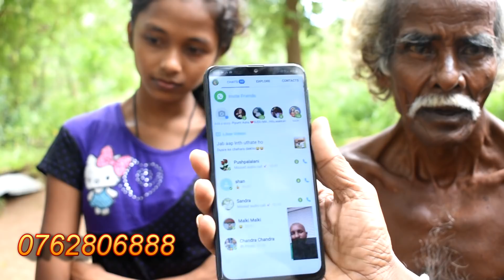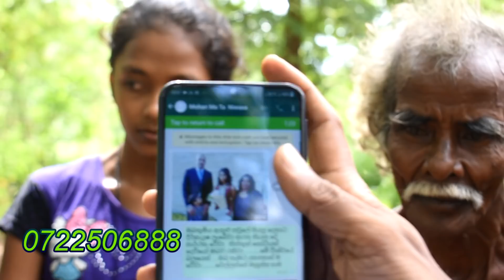මයියොක්කා අල කාලා පාසල් යන සඳුනිගේ සිහිනය අද සැබෑ වුනා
මේ ලෝකයේ විශ්වයේ බලයක් තියෙනවා ඒ බලය කවුරුත් හරියාකාරව පාවිච්චි කරන්නේ නැහැ .අපි කරන හොද නරක වැඩ දිහා දෙවියන් බලාගෙන සිටියි ..මේ වගේ දේවල් වෙන්නේ සමහරක් වෙලාවට හාස්කමකින් වගේ ..වෙල්ලස්ස යූටියුබ් නාලිකාවේ අපි පෙරේදා තණමල්විල කිතුල්කොටේ ජීවත් වුණු සඳුනිගේ නිවස හොයාගෙන ගියේ .තවත් කෙනෙක්ගෙ දුරකතන ඇමතුමක් අනුව එහෙ ගිහිල්ලා බැලුවාට පස්සේ සඳුනි ජීවත්වෙන නිවස .සදුනිගෙ තාත්තගේ ශරීරය. අම්මා ඉන්න විදිය ...සඳුනි පාඩම් කරන්නේ කොතනද.. ඒ හැමදෙයක්ම අපි හොඳට හොයලා බැලුවා ..ඊට පස්සේ වෙල්ලස්ස යූටියුබ් නාලිකාවේ අපි මේක ප්‍රචාරය කරා .ගොඩක් අය අපට කතා කලා අපිව විශ්වාස කරා ඔන්න ඔබට විශ්වාසය තබන්නට අද දවසේ එම නිවස හදන්නට අපි වැඩ කටයුතු ආරම්භ කලා ..මුදල් කොහොම හරි මොන යම් අයුරින් හරි දෙන හැමෝටම ගොඩක් පින් ගොඩක් ස්තුතියි .දුන් සැම ඔබව දෙවියෝ රකීවා .තුරුණුවන් ගේ රැකවරණය ලැබේවා තිස් තුන් කෝටියක් දෙවියෝ රකීවා .ඔබ සැමට යහපතක් ම වේවා .මේ නිවස හදන්න මුලින්ම මට කතා කරලා සහයෝගය දෙන මතුවේ මොහාන් මහත්මයා බොහොම ස්තූතියි ..බොහොම පින් ඒ වගේම තවත් අය මේ වෙනුවෙන් උදව් උපකාර කරන්න භාර ගත්තා සියලු දෙනාටම දෙවියන් ගේ ආශිර්වාදය ලැබේවායි අප එක සිතින් ප්‍රාර්ථනා කරනවා එන්න අපි අපේ අයට උදව් කරමු .එවැනි නිවාස ව්‍යාපෘතියක් තවත් ඉදිරියට කරගෙන යන්න ඔබේ ශක්තිය ලබා දෙන්න එන්න අපි අපේ අයට උදව් කරමු .0762806888...0722506888...0762747888... වට්ස්ඇප් imo viber ලිං කතා කරන්න ...vice මැසේජ් තියන්න.